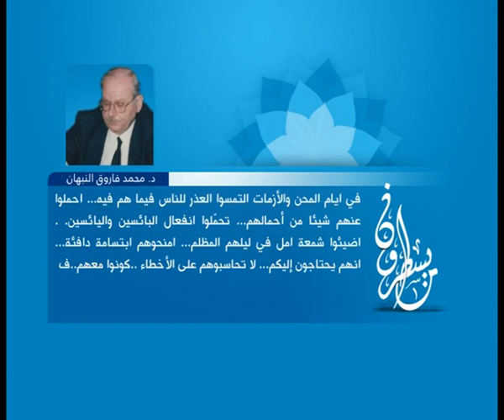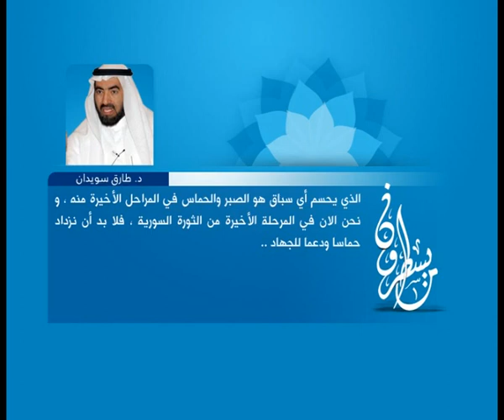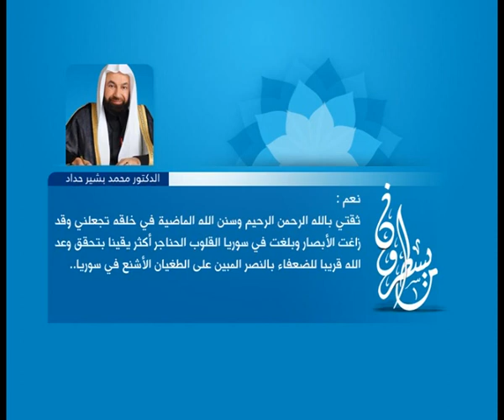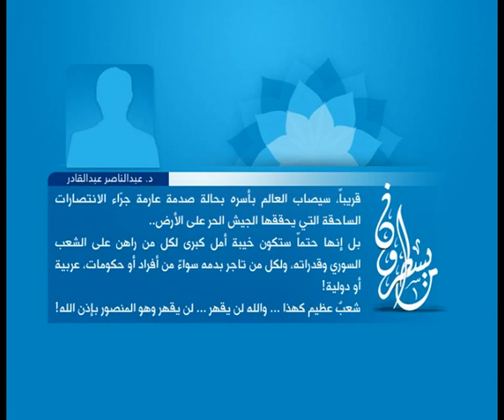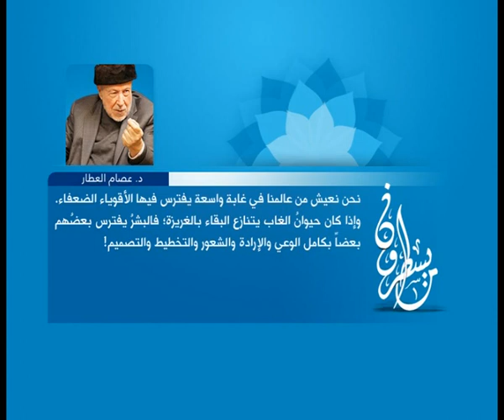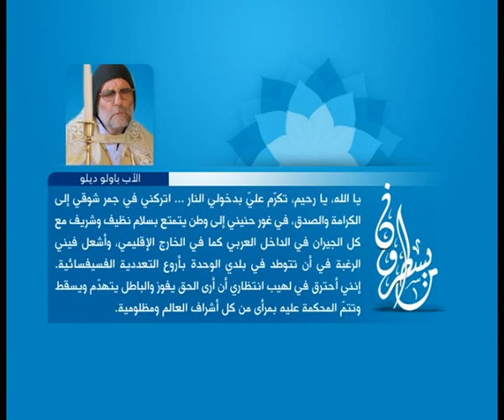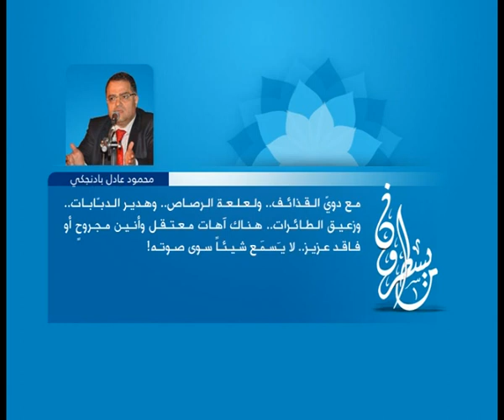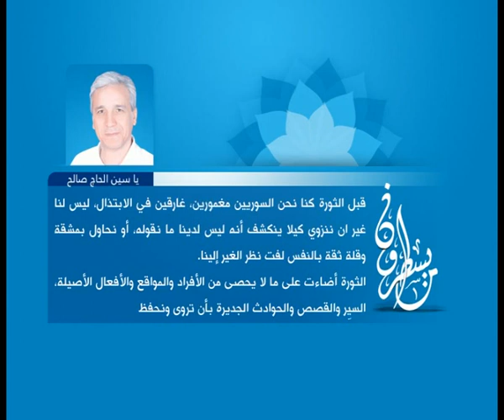الحلقة 10 : ما يسطرون